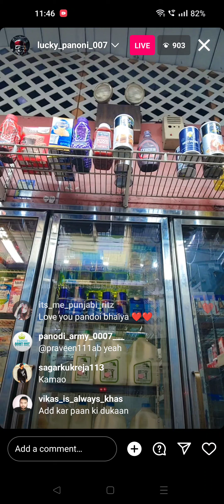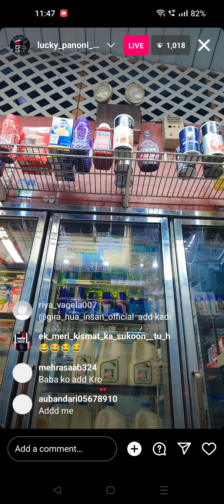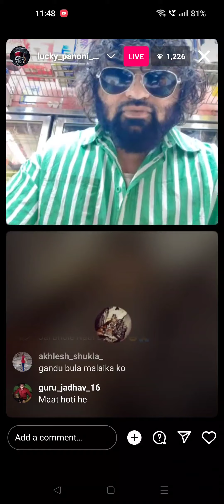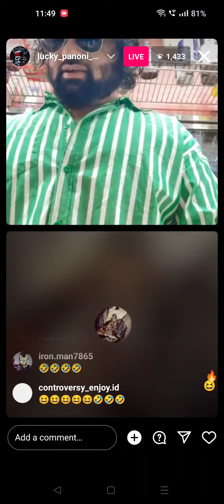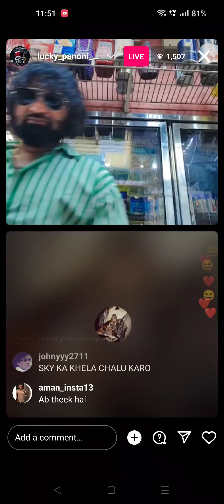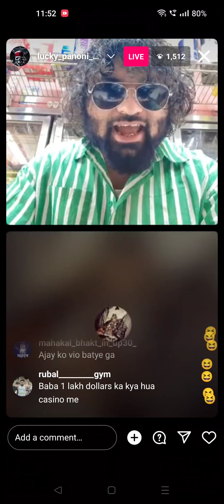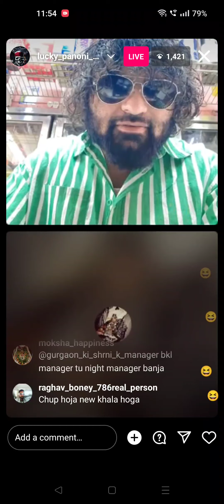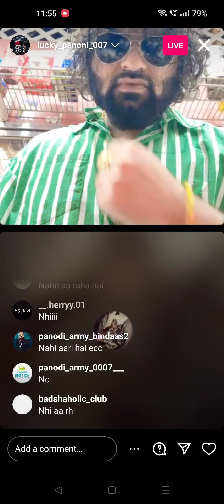Panodi Bhai Lucky Panoni Instagram Live Kyun nhi ho rhi SKY ke Bhaiyon ki Shaadi Gira Insan 11032023